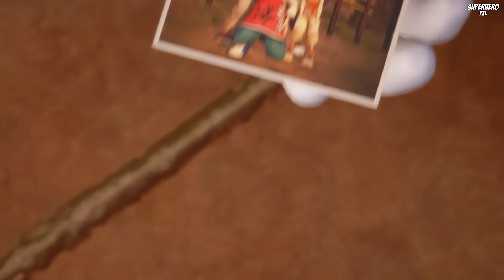TANGLED Full Movie 2024: Rapunzel Tangled | Kingdom Hearts Action Fantasy 2024 English (Game Movie)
TANGLED Full Movie 2024: Rapunzel Tangled | Kingdom Hearts Action Fantasy 2024 in English (Game Movie). Best Action Game Movies of 2024. Tangled, the epic fantasy story by Disney. New Tangled Theory: Rapunzel Tangled and Flynn Rider. List of characters: Rapunzel, Flynn Rider, Eugene Fitzherbert, Mother Gothel, King and Queen, Frozen Heart, Iceman, Disney Princess, Brothers Grimm, and Snowman. Kingdom Hearts developed by SQUARE ENIX. Superhero action fantasy animation movies 2024 in English. Disney/Pixar Kingdom Hearts Action Fantasy Games 2024 with All Cutscenes.